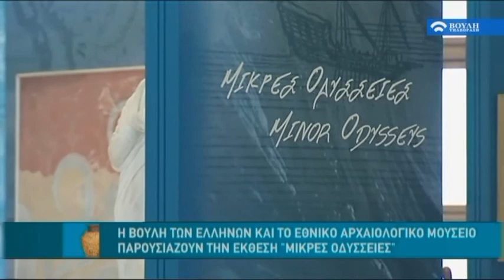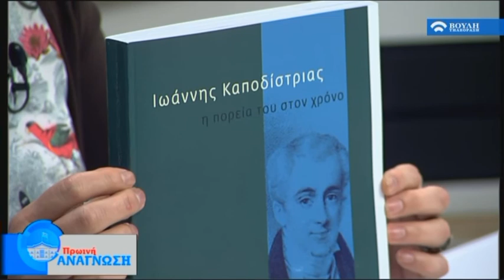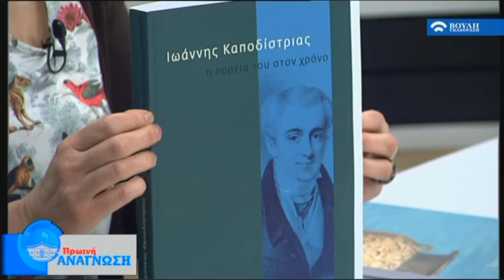Πρωϊνή Ανάγνωση (25/05/2017)